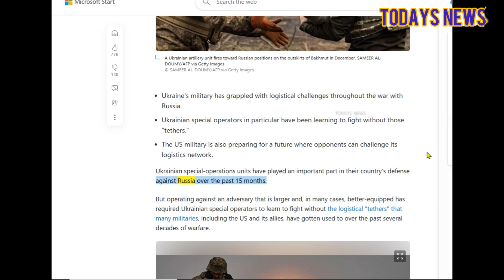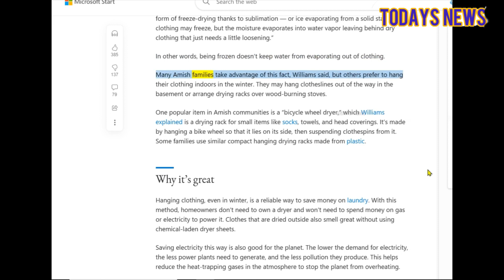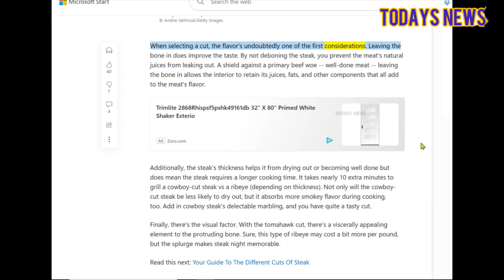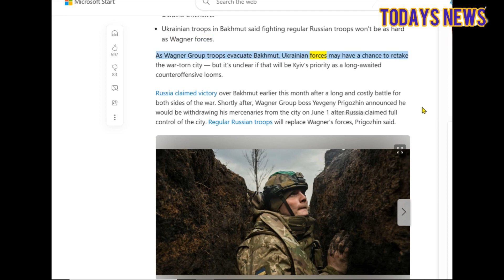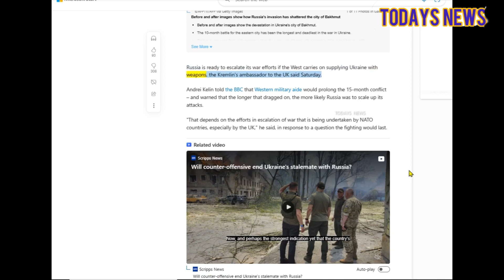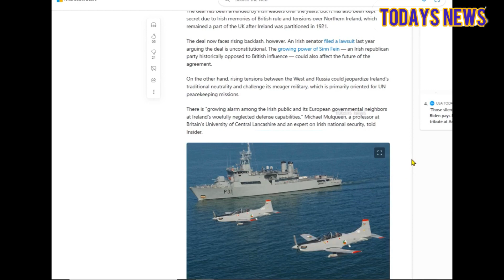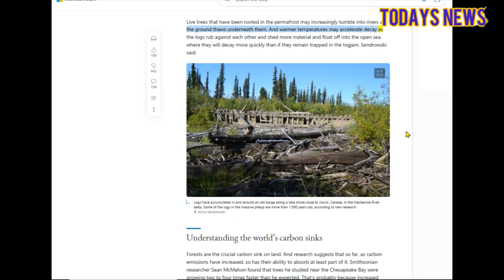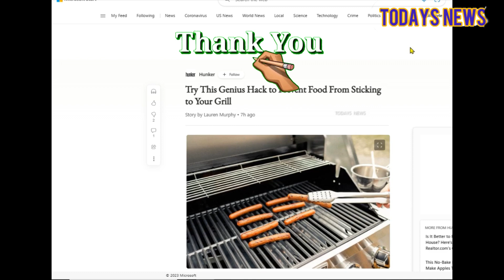Is Ukraine winning? Cowboy Steaks, giant pile of logs is trapping millions of tons carbon in Canada.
Ukrainian special operators are learning to fight Russia without the 'tethers' other militaries have gotten used to.

Amish families have figured out an ingenious way to dry clothes without household appliances in the winter — here’s how they do it.

What Is A Cowboy Cut Steak And What Sets It Apart From Regular Ribeye?

Ukraine's defense ministry says its Storm Shadow long-range missiles have hit 100% of their targets.

Ukrainian forces scattered around Bakhmut could retake the city after Wagner Group mercenaries evacuate and are replaced by regular Russian troops.

UK experts are teaching Ukrainians to make can-sized bombs that can bring down buildings, report says.

Western supplies of weapons to Ukraine could escalate the war to a 'new dimension', Russia's ambassador to the UK says.

A secret Cold War-era deal lets British jets shadow Russian bombers when they fly near a vital Atlantic chokepoint.

A giant pile of logs is trapping millions of tons of carbon in Canada.

Try This Genius Hack to Prevent Food From Sticking to Your Grill.